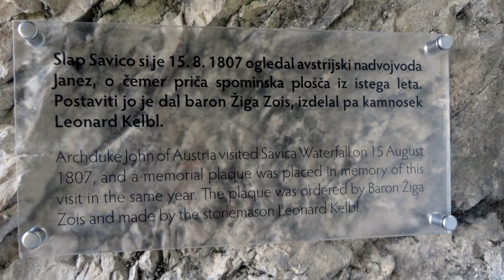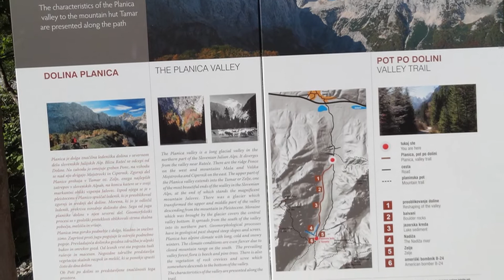Sovenija: Slap Savica in druge lepote ...